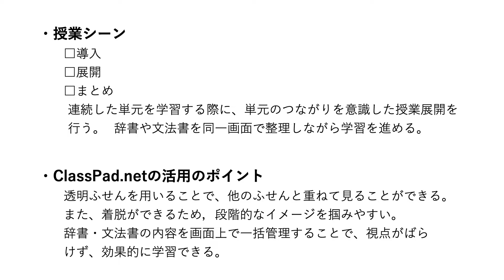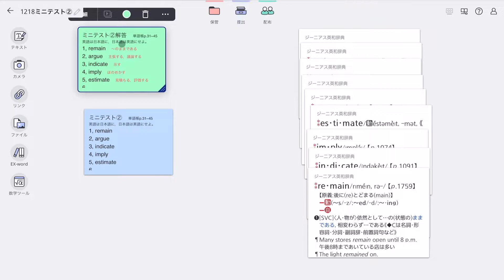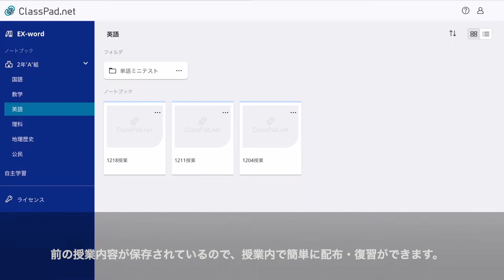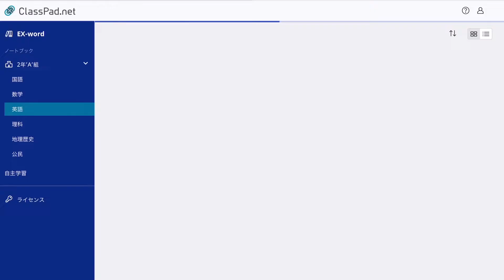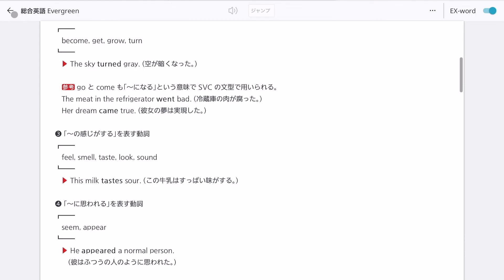CASIO ClassPad.net 活用法 【英語（文構造 第2文型）】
ClassPad.netを活用した高校英語の文構造、中でも第2文型の授業を辞書や文法書を同一画面で整理しながら学習を進めます。‹教科別活用法ページ›